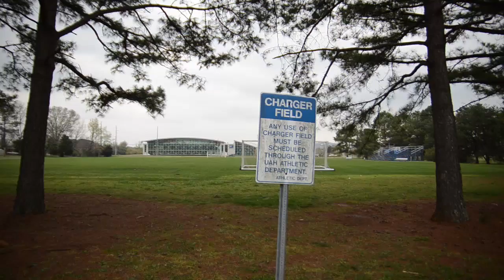Crossbar Challenge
I shot this video for my friend Jordan who is the goal keeper of the University of Alabama in Huntsville soccer team. After painstakingly syncing video to audio for a few nights this was the final project. Enjoy.